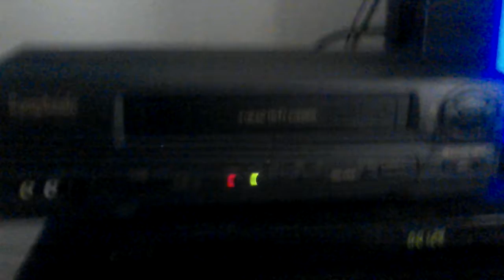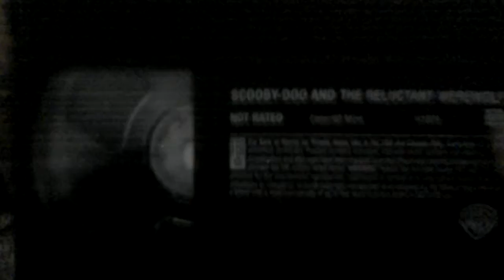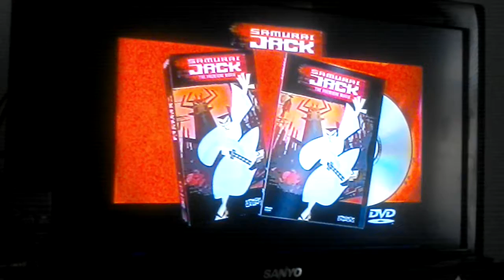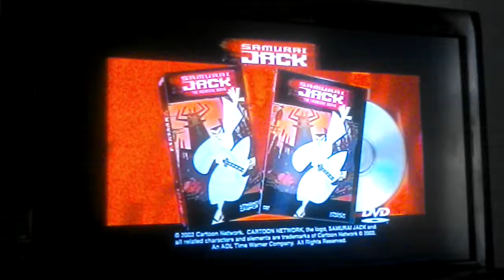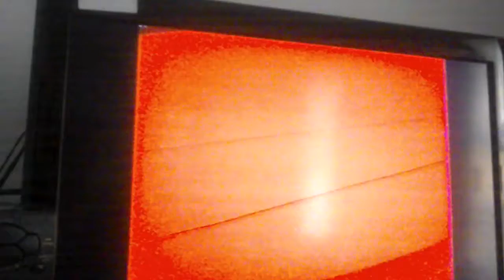Symphonic VCR Part 2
This is a brief glimpse of a VCR from Symphonic. I am going to show you how it works.